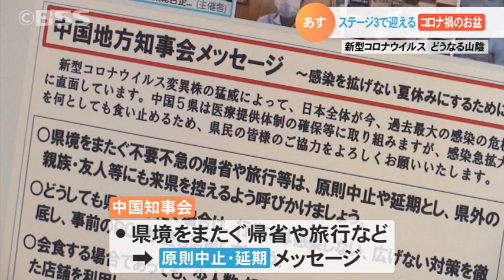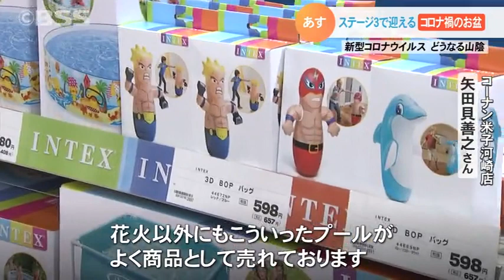ステージ３で迎える「コロナ禍２度目のお盆」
新型コロナの感染拡大が止まらない中、１３日から始まるお盆休み。全国では緊急事態宣言拡大の可能性も浮上する中、鳥取県では東部に特別警報が発令されるなど、「感染急増」ステージ３の中、コロナ禍２度目のお盆が始まります。